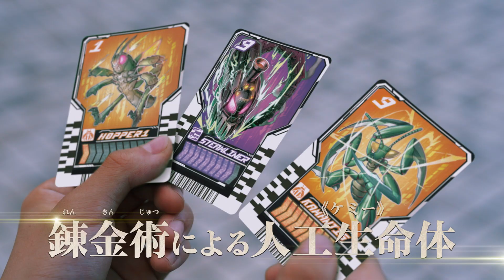『仮面ライダー THE WINTER MOVIE ガッチャード＆ギーツ 最強ケミー★ガッチャ大作戦』本予告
2大ヒーローによる豪華クロスオーバー作品、12月22日（金）公開の映画『仮面ライダー THE WINTER MOVIE ガッチャード＆ギーツ 最強ケミー★ガッチャ大作戦』より、いよいよ本予告が解禁！

絶賛TV放送中の「仮面ライダーガッチャード」（毎週日曜午前 9：00～9：30/テレビ朝日系）は、錬金術によって生み出された人工生命体‹ケミー›をめぐる、錬金術師たちの物語。
主人公の高校生・一ノ瀬宝太郎は、「ガッチャードライバー」を託され、仮面ライダーガッチャードとして封印から解き放たれた101体のケミーを「ガッチャ」するための使命を与えられた。
映画には、一ノ瀬宝太郎/仮面ライダーガッチャード役の本島純政をはじめ、松本麗世、藤林泰也、安倍乙、富園力也、熊木陸斗、南野陽子、石丸幹二らお馴染みのレギュラーキャストも勢揃い！
さらには、理想の世界を叶えるためのゲーム「デザイアグランプリ」を舞台に仮面ライダーたちが自らの運命を賭けて戦った「仮面ライダーギーツ」から簡秀吉、佐藤瑠雅、星乃夢奈、杢代和人、青島心らの出演も決定！
宝太郎と英寿は一体どんなガッチャを見せてくれるのか……！？

作品名：『仮面ライダー THE WINTER MOVIE ガッチャード＆ギーツ 最強ケミー★ガッチャ大作戦』

本島純政 簡 秀吉
松本麗世 藤林泰也 安倍 乙 富園力也 熊木陸斗
佐藤瑠雅 星乃夢奈 杢代和人 青島 心
本宮泰風 ／ 南野陽子 石丸幹二
声の出演
福圓美里 ／ 高橋李依 白上フブキ(ホロライブ)
原作：石ノ森章太郎 脚本：内田裕基／監修：高橋悠也 監督：山口恭平
主題歌アーティスト:blank paper「All for Love」（avex trax）
ⓒ2023「ガッチャード/ギーツ」製作委員会
「ガッチャード/ギーツ」製作委員会
ⓒ石森プロ・テレビ朝日・ADK EM・東映
公式 X：＠toeiHERO_movie